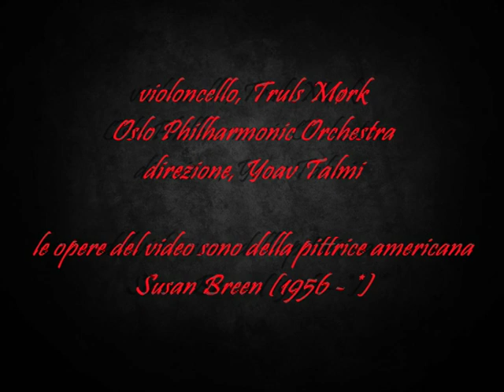Arne Nordheim * Tenebrae, per violoncello e orchestra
violoncello, Truls Mørk
Oslo Philharmonic Orchestra
direzione, Yoav Talmi
le opere del video sono della pittrice americana Susan Breen (1956 - *)
info: